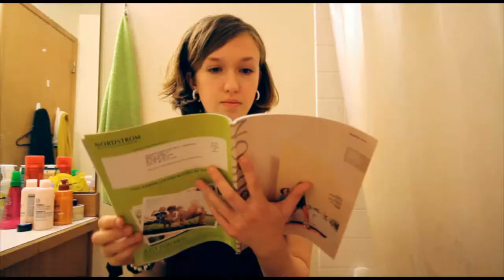INSTANITY: If My Phone Were A Person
Instanity is when the instant culture driven by the use of technology gets SO crazy it's INSTANE.

You know when you need to know everything NOW? How your friends are doing, what your followers are thinking, who's talking about who. Blah-blah-blah. All of us have that sort of relationship with our phone.

Can't live without it. Nikki confessed.